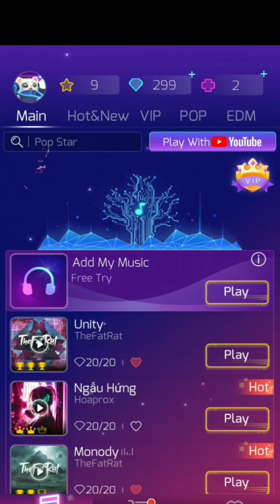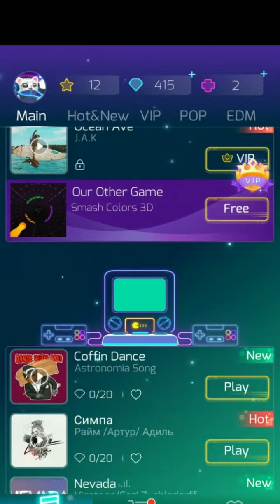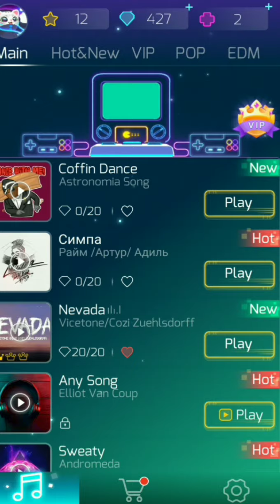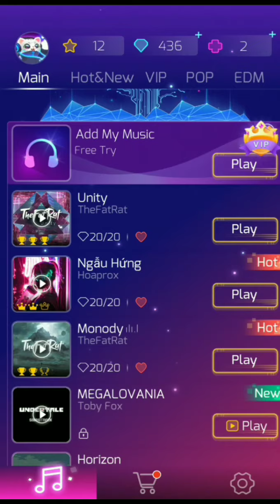I'm playing sonic cat but no text no talking just edit